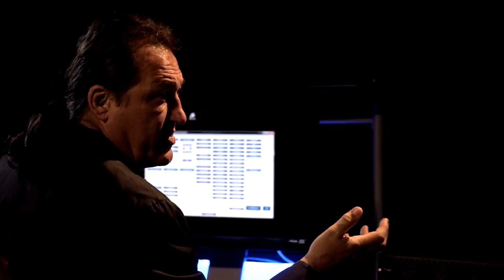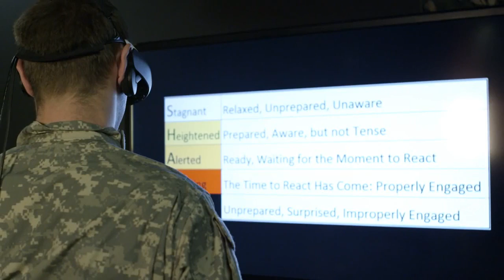Virtual Reality Exposure Therapy for PTSD and VR Resilience Training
This is our USC ICT Promo Video for these two projects.